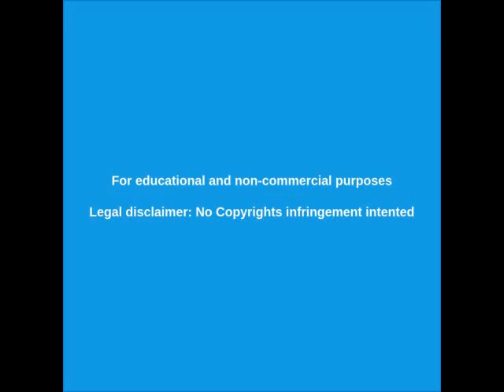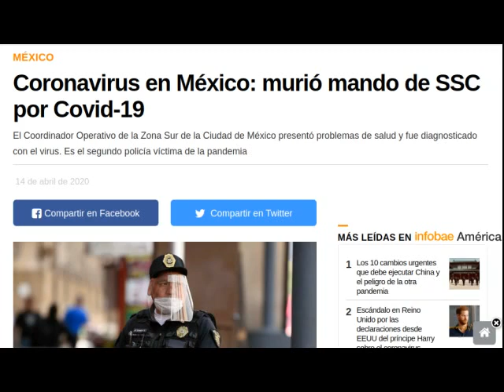CORONAVIRUS - FUERZAS de SEGURIDAD y DISTURBIOS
Están UTILIZANDO la CUARENTONTA para AVANZAR sobre los derechos laborales DE LAS FUERZAS DE SEGURIDAD y generarán CAOS Y DISTURBIOS EN LATINOAMÉRICA.

¡¡ NO FORMES PARTE DE LA FARSA !!